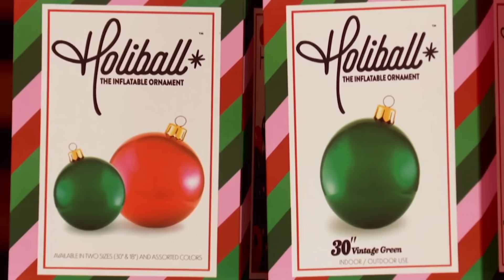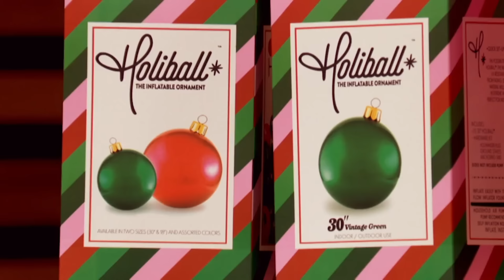These Pitches Will Make You Spend Money This Christmas | Shark Tank US | Shark Tank Global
Join the Sharks with festive cheer to count down the top 3 Christmas pitches!

00:06 - S11 EP9 Beardaments
08:38 - S12 EP7 Holiball
18:00 - S11 EP9 Easy Treezy